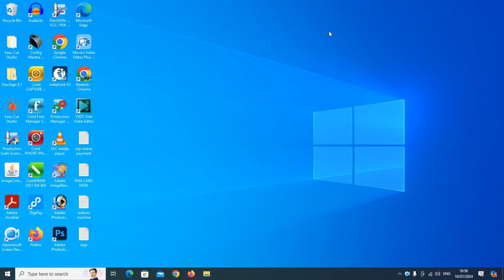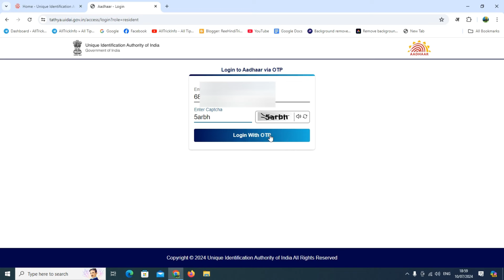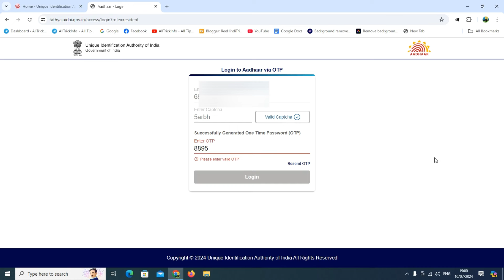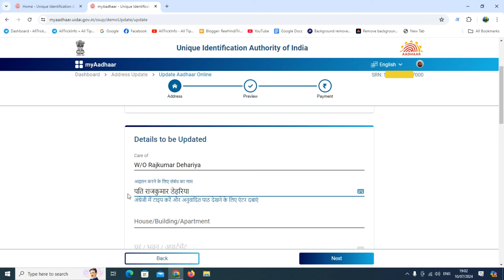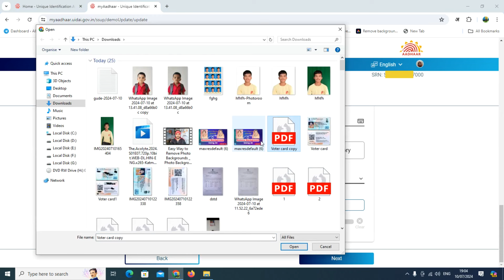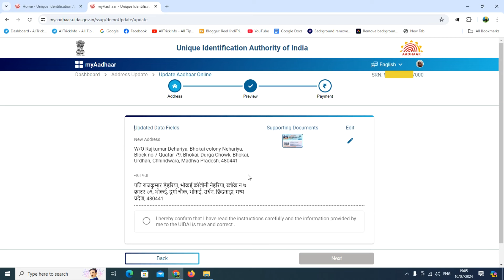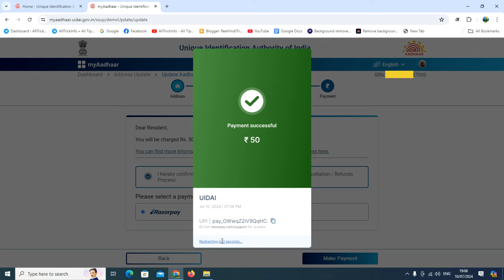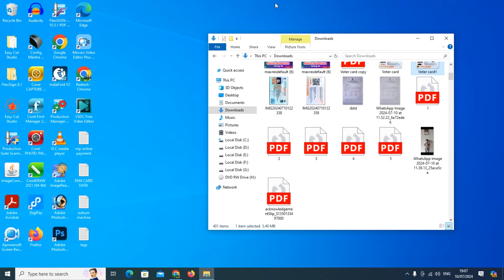Online Aadhaar Address Update | Aadhaar Update Kaise Kare: Step-by-Step Guide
Swagat hai hamare channel par! Iss video mein hum aapko online Aadhaar address update karne ka ek detailed, step-by-step guide denge. Chahe aap naye jagah shift hue ho ya kisi galti ko correct karna ho, yeh tutorial aapko asaani se aapka address Aadhaar card par update karne mein madad karega.

Iss video mein aap jaanenge:

Official Aadhaar self-service update portal kaise access karein.
Address update ke liye zaroori documents kaunse hain.
Online form ko fill karne ke step-by-step instructions.
Aapki request kaise submit karein aur update ka status kaise track karein.

Agar aapke koi questions hain ya further assistance chahiye, toh niche comment karke humein bataein. Hum madad ke liye yahin hain!